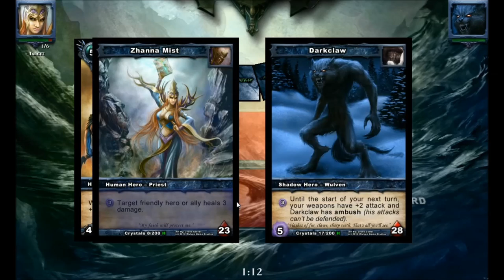Zhanna MournWave Shadow Era - Benumb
Just for fun decided to try the old MournWave strategy, where you let a title wave loose on a bunch of allies with Mournblade in play so it becomes a 4 attack, 4 durability weapon.